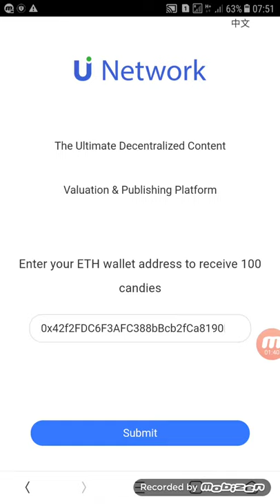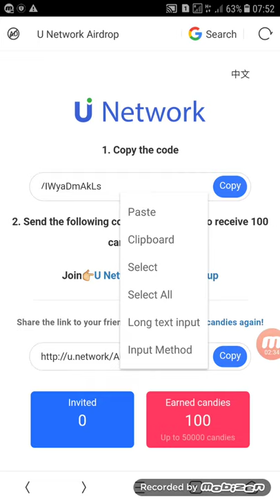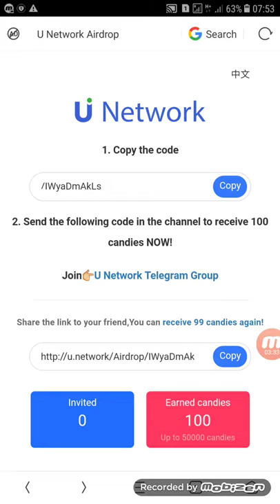FREE 100 TOKENS of U coins cryptocurrency airdrop